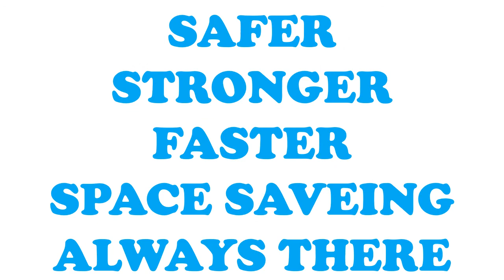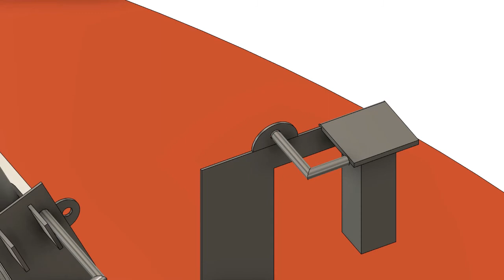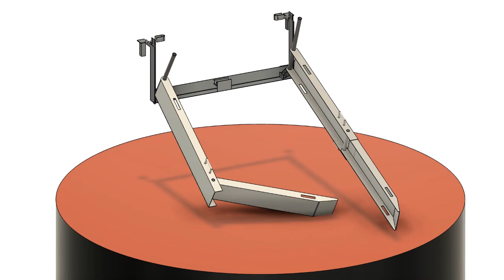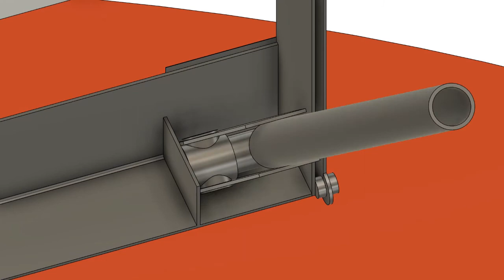Tasker Tailgate Promotional Video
This video is a combination of field footage and pictures of the proof of concept piece and 3D CAD animation of the more versatile second generation, which has all the features of the proof of concept, with the addition of fold down tailgate capability and lighter aluminum ramps. The improved version is bracket mounted utilizing the beds rear stake hole pockets and the vertical panel just below the rear of the bed.